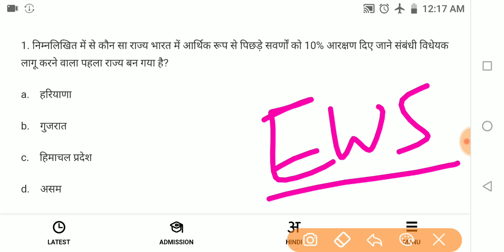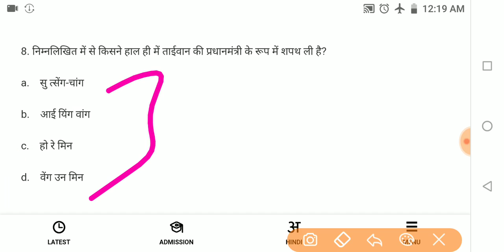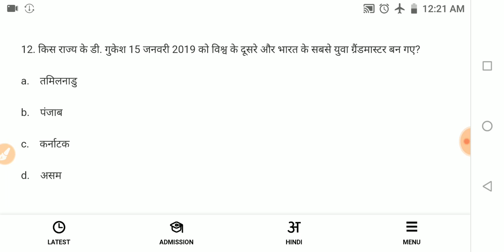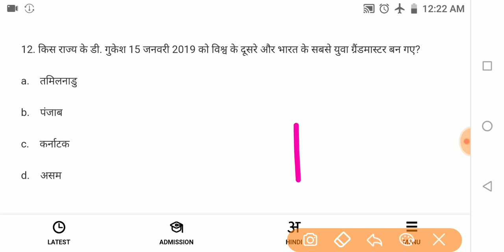Important Current Affairs for Airforce and Navy